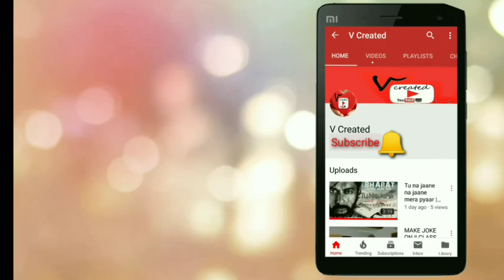Dil royi jaaye cover song 2019 !! coversongs !! Sad song arijit singh 2019 !! Zee music plus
Dil royi jaaye cover song 2019 !! coversongs !! Sad songs arijit singh 2019 !! Zee music plus